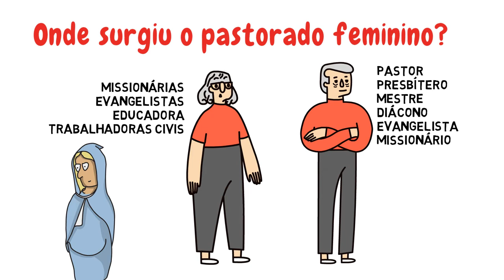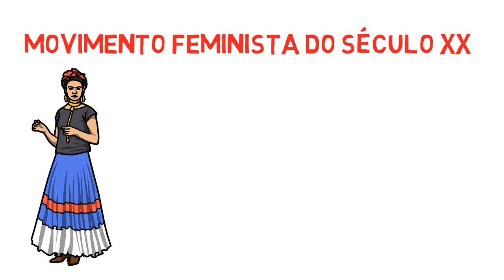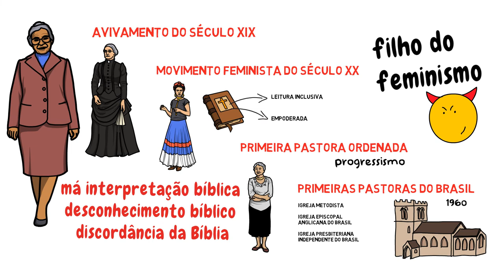Pastorado feminino é bíblico?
Pastorado feminino é um tema bastante controverso, mas à luz da Bíblia mulheres podem ser pastoras? Afinal, pastorado feminino é bíblico? Nós temos base bíblica para defendê-lo? Ou foi algo criado de uns tempos desses para cá? Existiram pastoras na Bíblia? Todos são um em Cristo por isso mulheres podem ser pastoras? Fica nesse vídeo até o fim e entenda mais sobre esse assunto.
📌Curso Homilética | Arte da pregação -